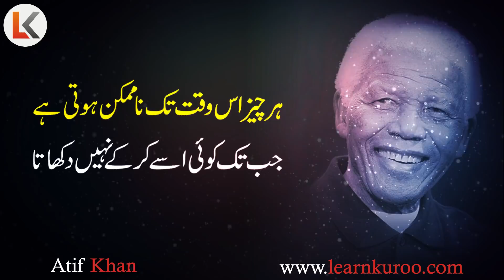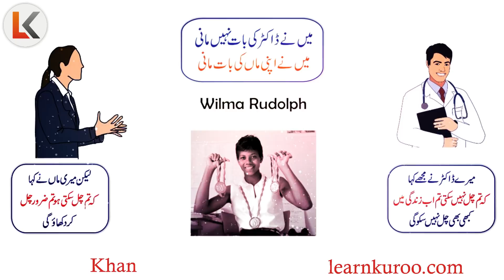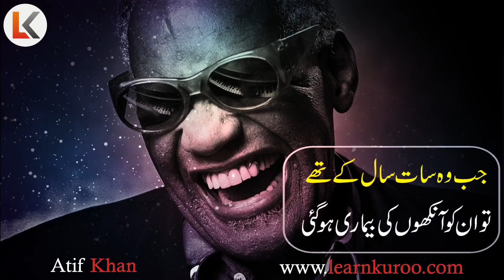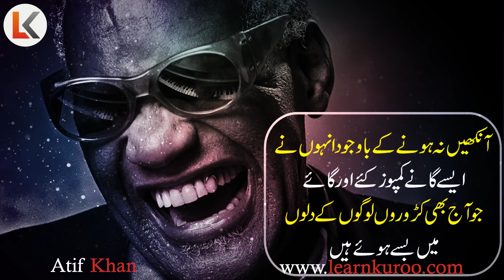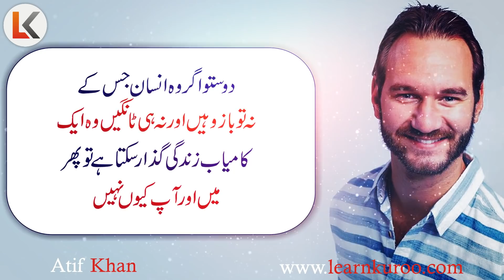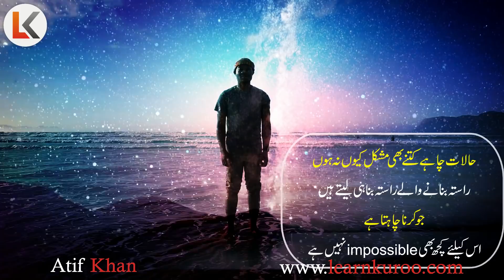Famous People who did IMPOSSIBLE urdu hindi | Impossible is Nothing Motivational Video by Atif Khan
inspirational video
successful people
personal growth
self help
success
 motivational video
motivational video in hindi
inspirational video
motivation
inspirational speech